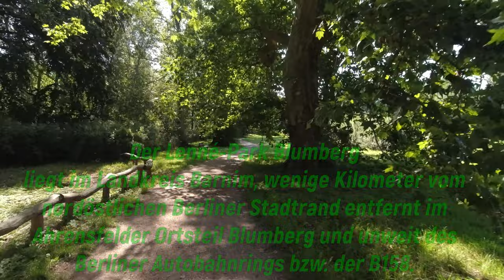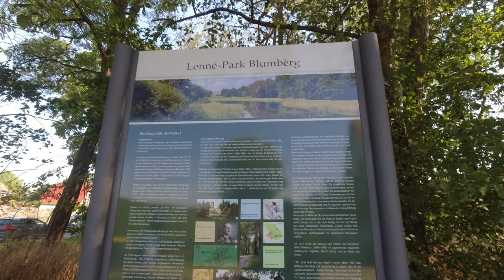E-Bike-Tour Tipp Lennépark bei Blumberg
Heute fahre ich eine E-Bike-Tour mit meinem Prophete Entdecker, vorbei an der  Polizeihubschrauberstaffel in Berlin und zum Lennépark bei Blumberg. Ganz auf der Höhe war ich bei dieser Tour nicht, aber schaut selber.  Hab Ihr fragen, schreibt es bitte in die Kommentare.

Ich möchte mich bei allen, die meine Videos schauen, recht herzlich bedanken und freue mich über jeden Beitrag zu meiner Kaffeekasse, damit ich für euch noch viele schöne Touren machen kann.

➤ 🔖 Kapitel:
0:00 Start
2:45 Polizeihubschrauberstaffel in Berlin
4:10 Lennépark bei Blumberg
5:12 Erste Pause im Lennépark
10:25 Zweite Pause Rücktour
11:35 Solarpark bei Eiche und Fazit zur Tour